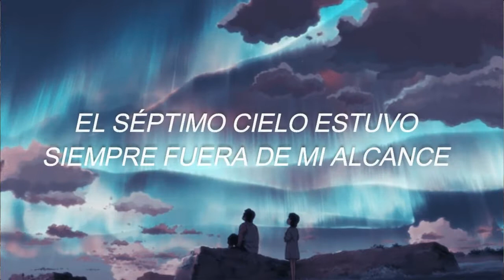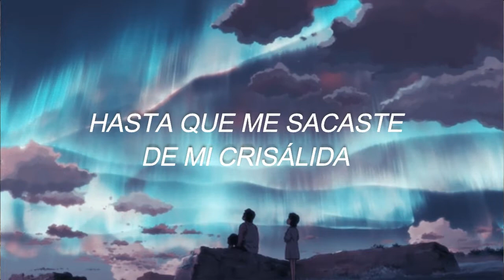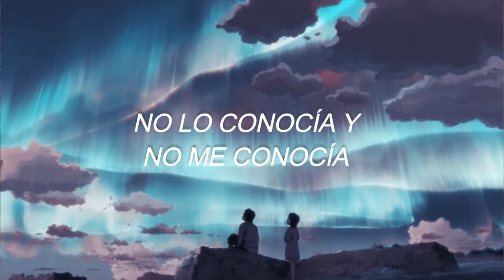Butterflies - Kacey Musgraves - Sub. Español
L E T R A :

I was just coastin', never really goin' anywhere
Caught up in a web, I was gettin' kind of used to stayin' there
And out of the blue

I fell for you

Now you're liftin' me up, 'stead of holdin' me down
Stealin' my heart, 'stead of stealin' my crown
Untangled all the strings, round my wings, that were tied
I didn't know him and I didn't know me
Cloud nine, was always out of reach
Now I remember what it feels like to fly

Kiss full of color, makes me wonder where you've always been
I was hiding in doubt 'til you brought me out of my chrysalis
And I came out new

Yeah, you give me butterflies

Takin' my hand, 'stead of takin' my crown
You give me butterflies, hmm hmm hmm